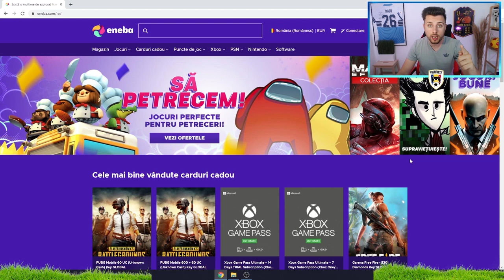TRANSFERURI CONFIRMATE SI ZVONURI VARA 2021!! #2 (HAKIMI, HARRY KANE, RAZVAN MARIN)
ENEBA.com - LOCUL CU CELE MAI IEFTINE JOCURI PENTRU (PS4, Xbox, PC)